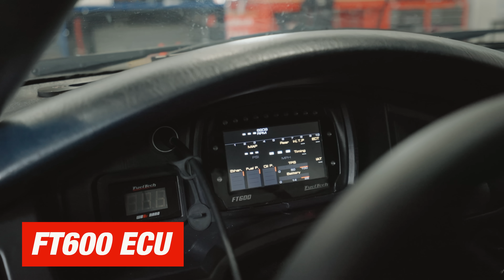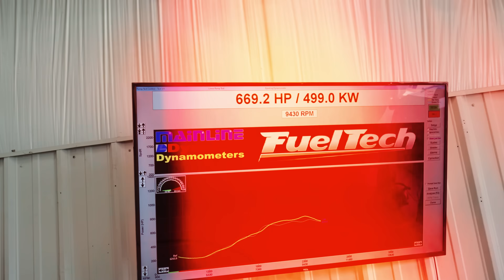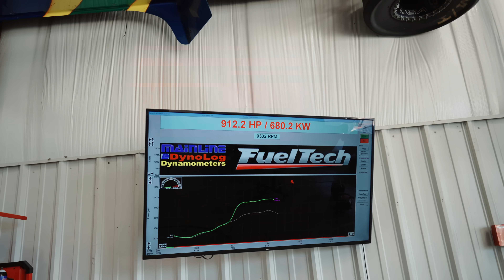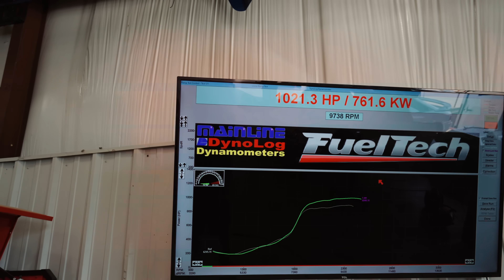Turbo K24-Powered MR2 Hits the Hub Dyno! | FuelTech USA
We strapped this wild turbocharged 1991 Toyota MR2 to our hub dyno—rocking a Precision 6785 Sportsman turbo and a Honda K24 heart! Built by Michael Acero of Acero Racing alongside the crew at 4 Piston Racing, this setup is managed by our FuelTech FT600 ECU, SwitchPanel-8 Mini, WB-O2 Nano, and more.

This MR2 has lived many lives—starting naturally aspirated, moving to a JDM 3S-GT, and now stepping up to a K24 with a dogbox manual transmission for lightning-fast shifts. Hailing from Tennessee, the team is fine-tuning this new combo with hopes of hitting the track in 2026.

From dyno pulls to build history, join us as we dive into what makes this mid-engine turbo machine a serious contender.